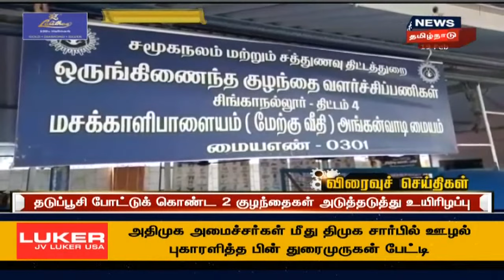Tamil News Headlines : (Express18 Headlines) | எக்ஸ்பிரஸ்18 விரைவுச் செய்திகள் | Fri Feb 19 2021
Tamil News Headlines : (Express18 Headlines) | எக்ஸ்பிரஸ்18 விரைவுச் செய்திகள் | Fri Feb 19 2021 | செய்திகளை துல்லியமாகவும் துரிதமாகவும் வழங்கும் தமிழகத்தின் முதன்மை செய்தி தொலைக்காட்சி உங்கள் நியூஸ் 18 தமிழ்நாடு